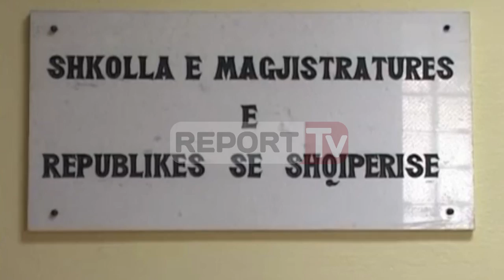Report TV - ‘Republika e Re’, familjarët e deputetëve të PD në administratë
Marrëveshja politike Rama-Basha, përtej kontureve të planit ‘McAllister +’, që nxori Partinë Demokratike nga çadra e ngujimit, duke e futur në çadrën e lakueshme të qeverisë, befasoi një pjesë të opinionit publik, madje edhe vetë politikën.

Befasia konsistoi në ‘sakrificën’ e kryeministrit Edi Rama, i cili i dha PD gjashtë ministri dhe pesë drejtori të rëndësishme, në këmbim të pjesëmarrjes së opozitës në zgjedhje. Por, nëse i referohemi masivitetit të familjarëve të përfaqësuesve të Partisë Demokratike, të punësuar në pozicionet më të rëndësishme të administratës publike, hyrja e PD në qeveri nuk duket më si një kapërcim ylberi. Për tre muaj me radhë, përfaqësuesit e opozitës shqiptare i shpallën luftë Republikës së Vjetër, në një kohë kur, gratë dhe fëmijët e tyre, ‘shërbejnë’ në pozicione të ndryshme dhe të rehatshme të administratës së kësaj republike.